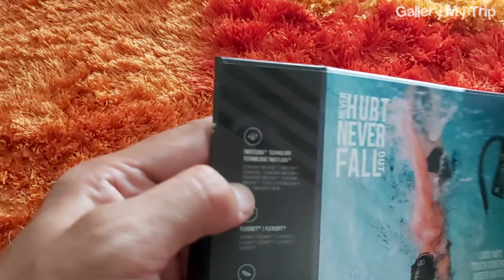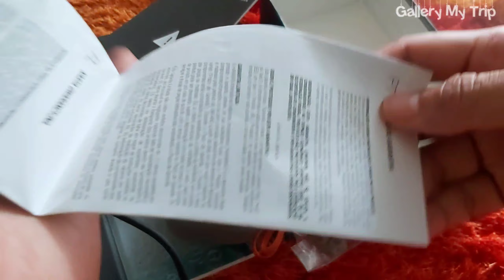Headset Bluetooth JBL Endurance Dive Bisa Buat Gowes, Lari, Outdoor Bahkan Bisa Buat Berenang